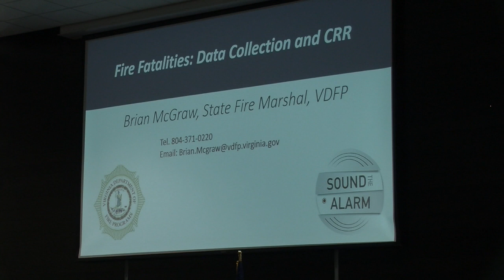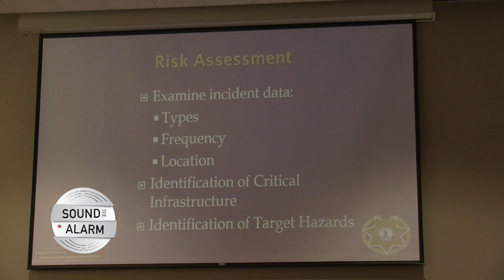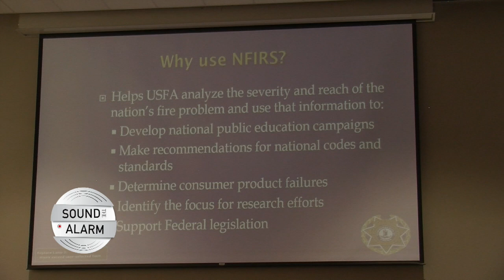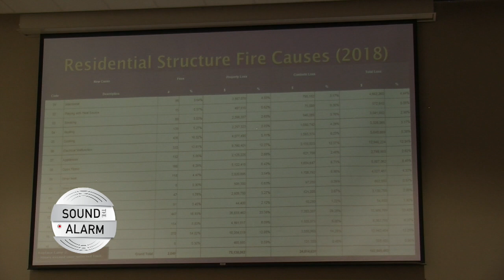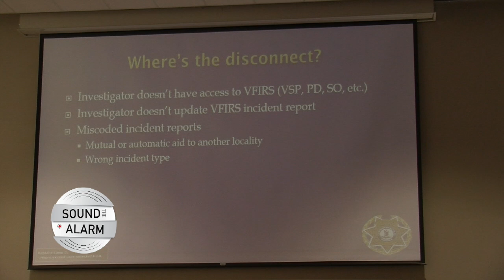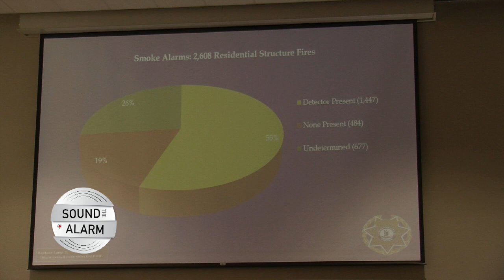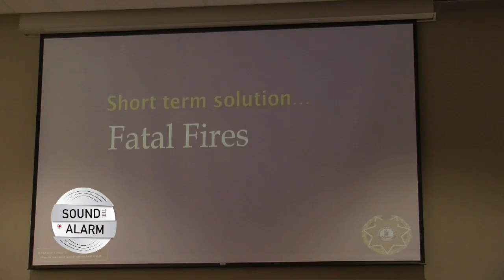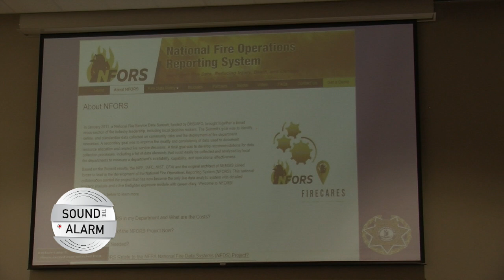Fire Fatalities Data Collection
This video is about Fire Fatalities Data Collection